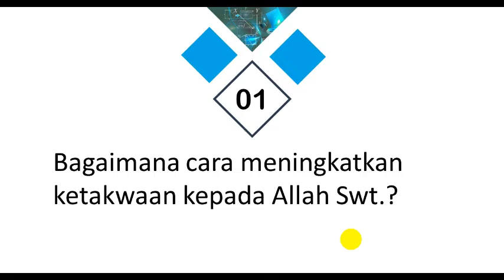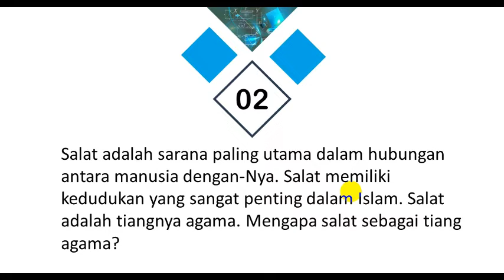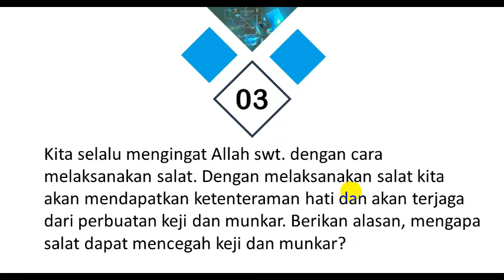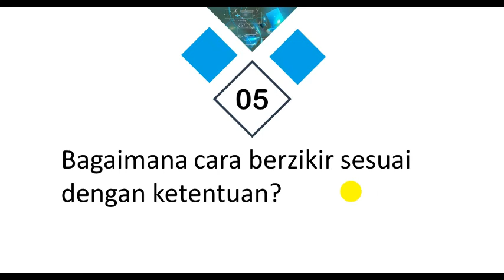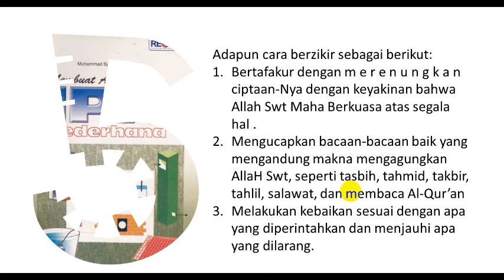Jawaban Essay bab 3 Buku PAI Kelas 7 Kurikulum Merdeka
Berikut disajikan untuk teman belajar anak-anak pembahasana soal essay bab 3 Buku PAI Kelas 7 Kurikulum Merdeka